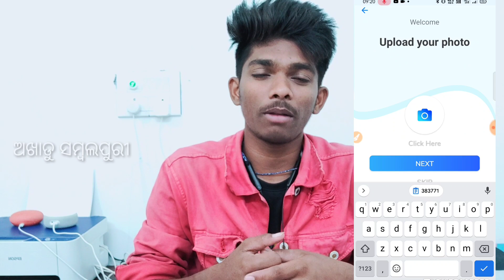ଆସିଗଲା ଭାରତ ର ହୁଆଟ୍ସଆପ୍ ସନ୍ଦେଶ ଆପ୍ || Sandesh App Useges and Full Review in odia/sambalpuri By Ajit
My Tripod
My Mobile
My Mic
My Laptop